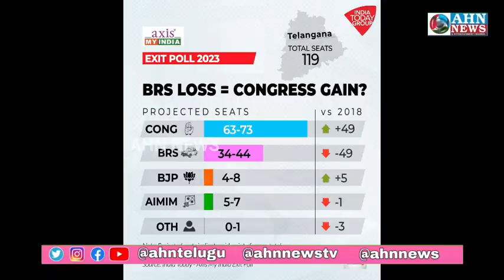Telangana Mein Congress Ki Hukumat Banegi? India Today Ka Exact Poll Jaari | AHN News